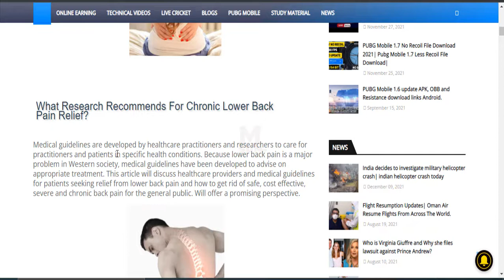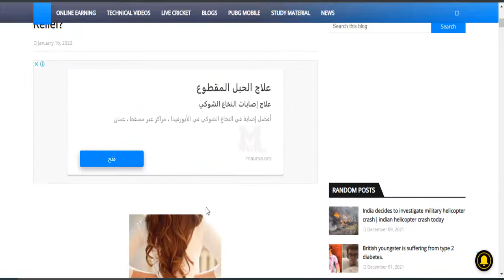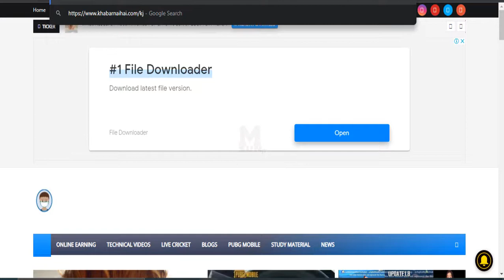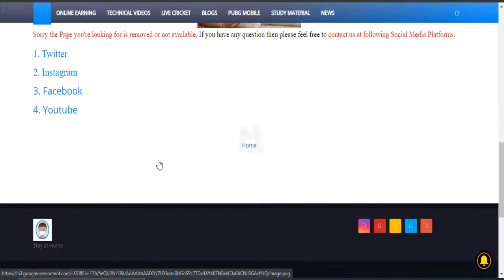How to protect Blogger| Word Press Content From Copying| Block Copy Content Option On Your Website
In this video i am going to show that how you can protect you website content from being copied. you can download the copy option blocking code from below link. Just paste it in your website and then check the magic. if you face any problem or you have any question then please a comment.

how to protect website from copying
how to protect website content
how to protect website content from copying
how to protect content on website
how to protect your website content from being copied
how to protect your website from being copied
how to protect content on wordpress website
how can i protect my website content from copying
how to protect my website from copying
how to protect your website code from being copied
how to protect your website idea
how to protect html code from being copied
how to protect writing from being copied
prevent copying images from website
how to protect your blog content from copying
protection of content on website
copy protected website example
wp content copy protection & no right click